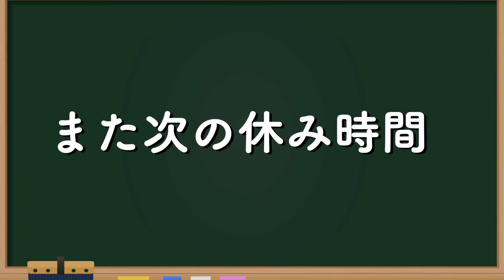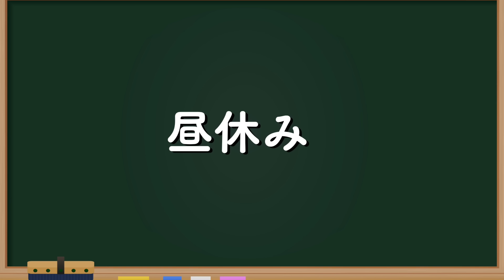【マインクラフト】とある学校のバレンタイン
ついに！！カラフルピーチの初グッズ登場
Tシャツ、タオル、キーホルダーですかわいいグッズがいっぱい

▼気になった方はこちらのサイトから購入してね！

〇カラフルピーチ
↑のフォロー欄からメンバーのTwitterもフォロー出来ます！
からぴち で呟くとメンバーからメッセージが貰えたり……？？？

【動画内で使用してる素材提供 】
PIXTA